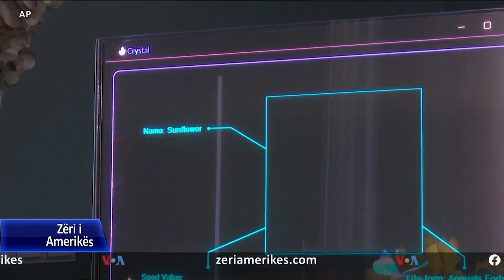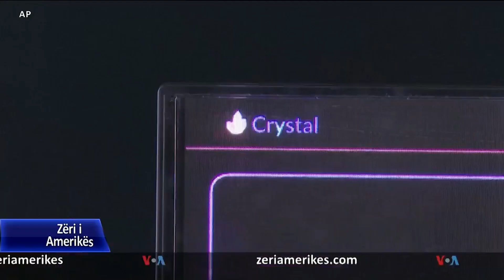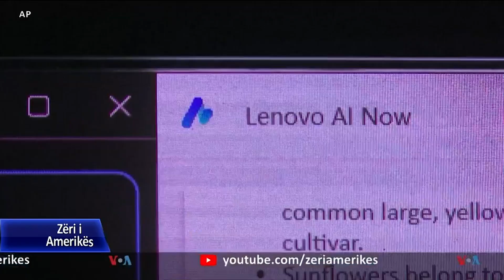Barcelonë, panairi i teknologjisë me risitë më të reja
Në Barcelonë të Spanjës u zhvillua panairi më i madh i teknologjisë ku morën pjesë kompani nga e gjithë bota. Por këtë vit vend kryesor zuri inteligjenca artificiale dhe kombinimi i saj në shumë aplikacione që përdoren në telefona apo në kompjutera.